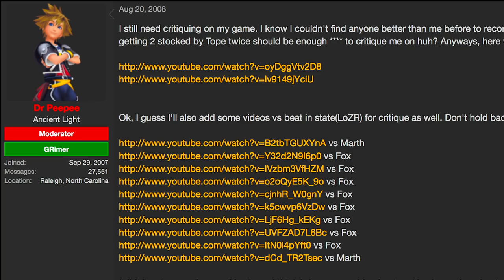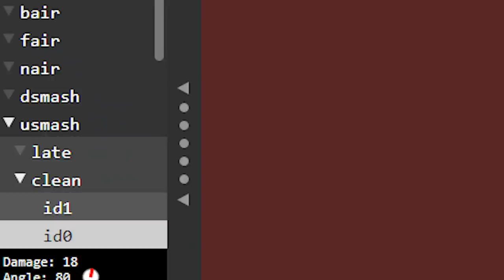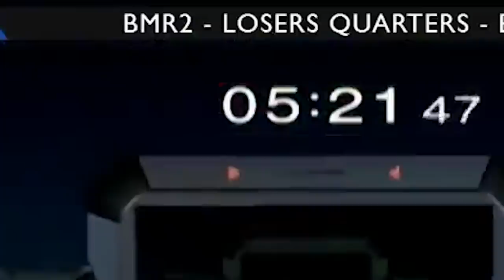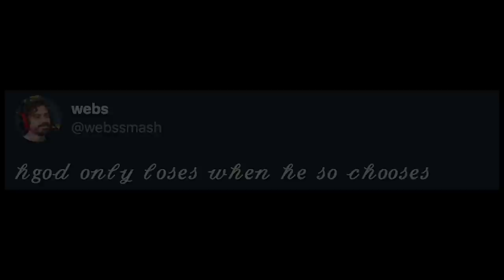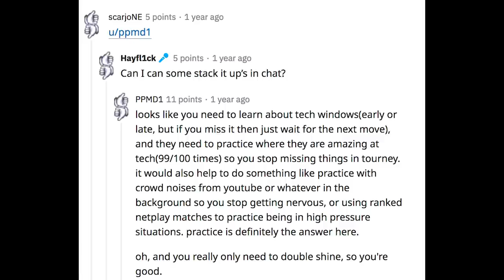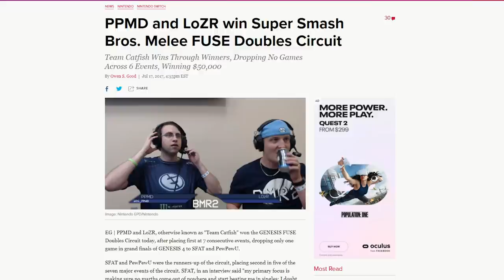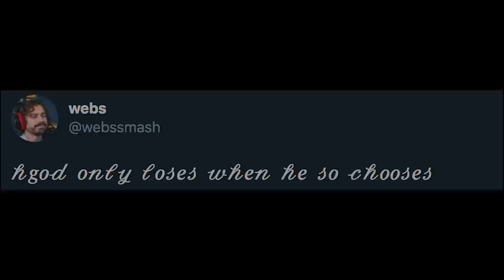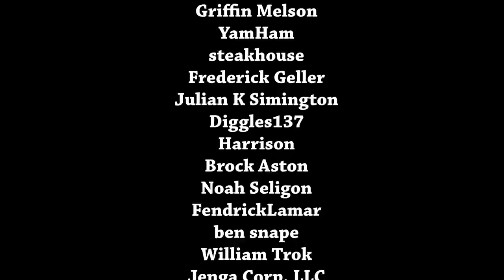PPMD & LoZR - Friendship in a Game of Loneliness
On one fateful day in North Carolina, two lifelong friends will meet up with two other lifelong friends to play a very lonely game.

Intro: 0:00
Chapter 1: 1:33
Chapter 2: 7:33
Chapter 3: 12:42
Chapter 4: 15:25
Chapter 5: 23:11
Chapter 6: 26:22
Chapter 7: 30:06
Conclusion: 32:53

Music Attributions:

Rifti Beats - Final Fantasy VII Lofi Hip Hop Remix
Seventh Safe - Dire Dire Emotions (Lofi Remix)
KaizanBlue - Chill Jazzy Lofi Hip Hop Beat
Goestories - Noir Et Blanc Vie
Kwan - Electro Fight
Kevin MacCleod - Acid Jazz
Rifti Beats - The Battle (FF7 Battle Lofi Remix)
Rifti Beats - Sephiroth’s Theme (Lofi Remix)
Lofi Geek - BlockBuster No Copyright Lofi Hip Hop & Chillhop Mix 2020
Soaralot - Calm Before The Storm (Remix)
Lzls - Cloister of Trials (FFX Lofi Remix)
Lzls - Lulu’s Theme (FFX Lofi Remix)
Mikel Lofi - Zelda & Chill Oath To Order (Remix)
Beto Ceba - Mt. Gagazet Remix
Roy Samuel - Phantoms Illusion (FFX Chillhop Cover)
Lzls - Thunder Plains (FFX Lofi Remix)

Source Attributions for the Video:

VGBootCamp
ShowdownGG
Recursion
Moxie2D
PPMD
Hungrybox
Crunch
bignokh dot com
Lozr
Z D
DrPeePee1
Wynton Smith
Smashboards
ラフィ
SmashUK
Big Blue Esports
Polarity
ArchiveSaus
Hold Back To Block
Pengboys
evo2kvids
Yahoo Esports
Forgotten VODs
Benjamin Sampson
boxingsgreatest
Skrai
blackfi12e622
8WAYRUN VODs
AmbiSINISTERRRRRRRR (TAS sequence)
ikneedata dot com
mugg1991
Savestate
John Ralks
Smash Studios
Challonge
Smash dot GG
Beyond the Summit - Smash
Lucidity
Team Spooky After Hours - by NYCFurby